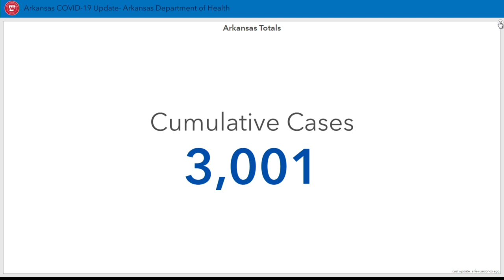April 27th: Arkansas Most updated Cases